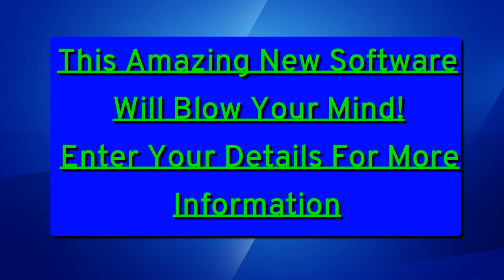1 Click Trading System Review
1 Click Trading System offers the world's first. and most amazing trading software. Many many millionaires have been made trading cryptocurrency and yet they did not have this amazing system. Everyone used to search and trade manually but not anymore. Now you can receive some of the best offers directly on your cell phone and with 1 Click make an instant trade. And with 1 Click Trading System you can also use it for arbitrage (buy low - sell high). Even the newest newbies on the block can start to make great trades instantly with the profits being sent to you instantly; no more waiting for 30 days to get paid! You must try 1 Click Trading System today!